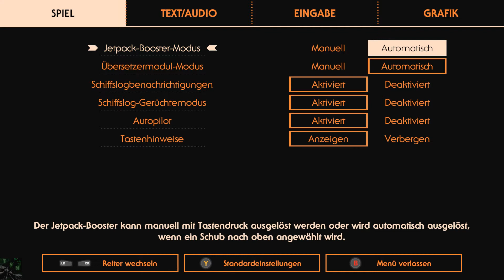Rettungskapsel «» Lets Play OUTER WILDS #013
Wir finden eine der drei Rettungskapseln, die vom Gefährt ausgesendet wurden, als die Nomai von irgendetwas "angegriffen" wurden. Eventuell Schwarzdorn?

|Outer Wilds|
Action-Adventure von Mobius Digital.

|Let's Play Outer Wilds|
Deutsches Lets Play von TheSniperMajor.